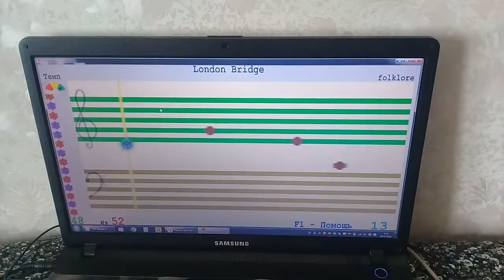Презентация № 4. London Bridge